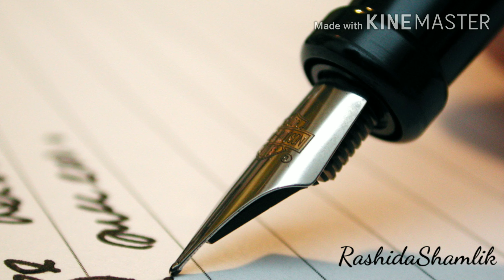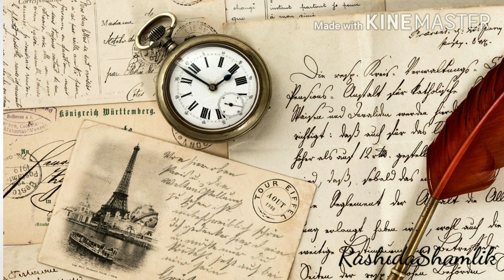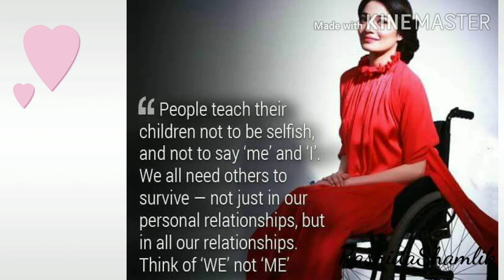muniba /mazari /a/ inspiration story/The/wonder/women/Rashida/shamlik.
How do i concentrate and create a good women. Knowing her strengths, worries and back to how she can be self- motivated.